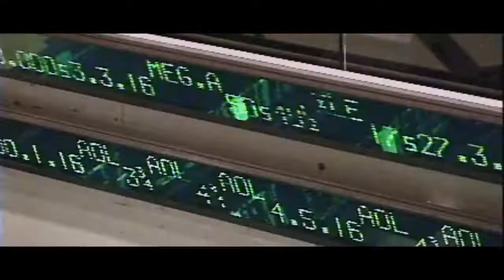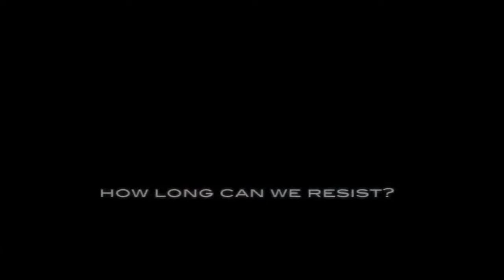Gray State Official Concept Trailer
This is the vision of our world soon to be if people refuse to accept that they are under seige by the deep state that now holds sway over all humanity.